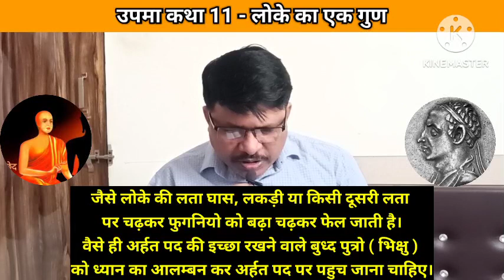उपमा कथा 11 । लोके का एक गुण । मिलिंद प्रश्न । भिक्षु से अर्हत बनने के गुण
इस वीडियो में भंते नागसेन और राजा मिलिंद के बीच प्रश्न उत्तर को लेकर चर्चा चल रही थी। जिसे भंते नागसेन उपमा देकर समझा रहे थे। उसी में उपमा कथा 11 लोके का एक गुण के बारे में बताया गया है।
उपमा कथाएं

उपमा कथा 11
लोके का एक गुण
बुध्द की कहानी
बोद्ध कहानियां
एक गरीब आदमी का बुध्द को भोजनदान
बुध्द की प्रेरणादायक कहानियां
बुध्द के विचार
बुध्द और उनका धम्म
जातक कथाएं
थेरगाथा
बुध्द से inspired
Buddha story 02
Buddha inspred
motivational stories of Buddha
Buddha thoughts
buddhist international network
insprational story of buddha
a poor man story
bhojndan